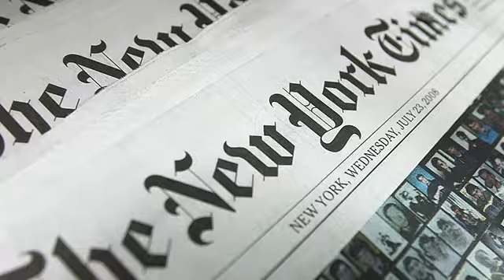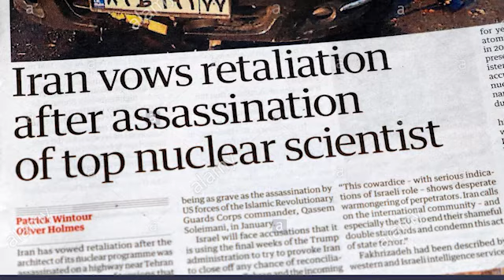World Today-Episode3-Who Killed the Iranian Scientists(ലോകം ഒറ്റനോട്ടത്തിൽ-അദൃശ്യനായ ശത്രു)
Last November Iran Defense Force again suffered another blow with the assassination of their topmost nuclear scientists. 5 days back New York Times made a breathtaking report on the hidden hands behind this assassination. Let's see what happened really. (കഴിഞ്ഞ നവംബറിൽ ഇറാനിയൻ പ്രീതിരോധ സംഘത്തിന് അവരുടെ പ്രധാന ആണവ ശാസ്ത്രജ്ഞനെ കൂടി നഷ്ടമായി.ആ കൊലപാതകത്തിലെ ഞെട്ടിപ്പിക്കുന്ന രഹസ്യങ്ങൾ ന്യൂയോർക് ടൈംസ്‌ വെളിയിൽ കൊണ്ടു വന്നു, അതിന്റെ മലയാള വിശദീകരണം നമ്മുക് നോകാം)